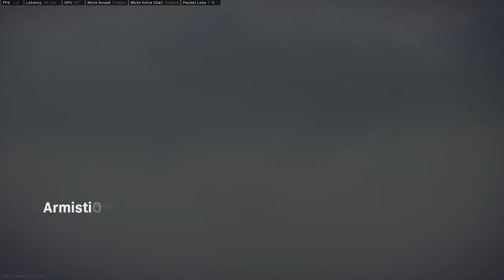Cod Warzone Abone Oyunları #2 / Ne Oyunlar Döndü Ama ... :( / Cod Türkçe Oynanış / 4K60fps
Bugünkü Call of Duty Warzone videomda abone oyunları yaptım. hayalet ve BoraX ile oynadım. Oyun başlarında ohh tamam loadout çektik dedik, oyun ortasında da rahat rahat bountylerimizi tamamladık lakin oyun sonunu bir türlü göremedik. :(

Bundan sonra da düzenli olarak (haftalık) gerçekleşecek abone oyunlarını kaçırmak istemiyorsanız discorddan duyuruları takip etmenizi öneririm.

Keyifli seyirler :)

1. Kedim bilgisayarımı bozduğu için yeni ekran kartı, ram ve monitör almak zorunda kaldım. Yapacağınız en küçük bir destek bile hayatımı kurtaracak derecede beni rahatlatacak :) Bana (yayına) destek olmak için aşağıdaki linki kullanabilirsiniz.

2. Eğer videomu da beğendiyseniz veya verdiğim bilgiler bir şekilde işinize yaradıysa videomu beğenerek kanalımın büyümesine yardımcı olabilirsin ve hemen hemen her gün ürettiğim içeriklerin devam etmesini için abone olarak bildirimleri açabilirsiniz.

3. Katıl butonu ile aramıza katılarak da destek olabilirsin. Hem bu sayede benle oyun oynayabilir, özel simgeler kullanabilir, discordda kendine ait sohbet odası kurabilir, hatta bi duble iskender bile yiyebiliriz birlikte (şayet İzmirdeysen! :D)
Katılmak için: